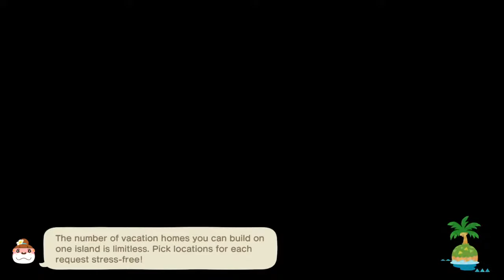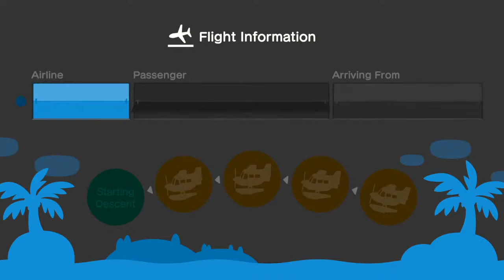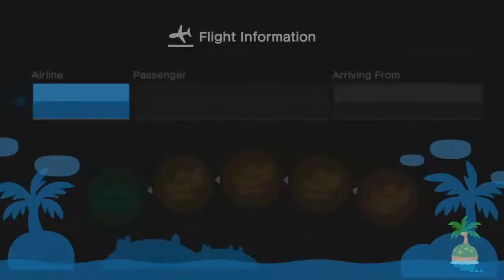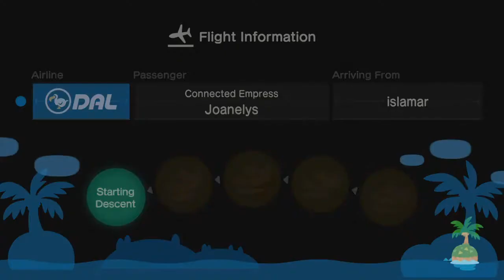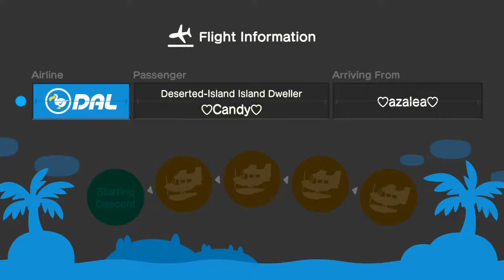Lizbeth's Appartment | New Horizons Ninochka Rodriguez Livestream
Congratulations to Lizbeth for winning one of the appartments ⭐🐼🎉

If you are interested in an apartment please let me know 😊🐼🖤